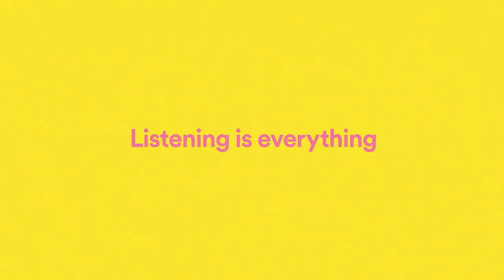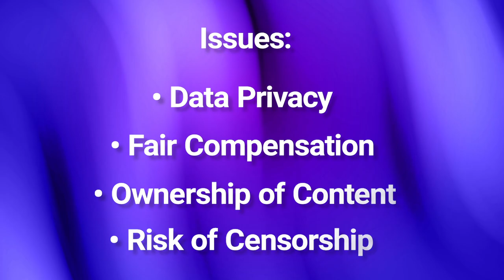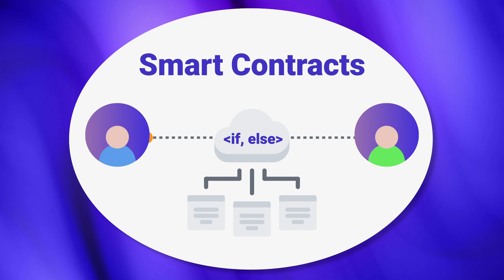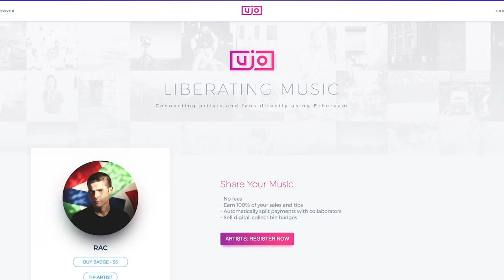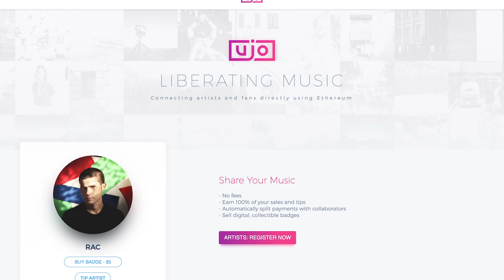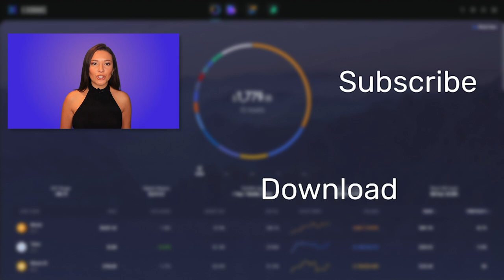Future of Media (Steemit, ThetaTV, Sapien Network)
Today´s media landscape is governed by a handful of powerful players. In this episode of Blockchain Future, we highlight the problems of the media industry and the solutions blockchain offers to help improve way content is produced, aggregated, distributed and consumed across the entire media value chain.

Future of Media with Layah Heilpern